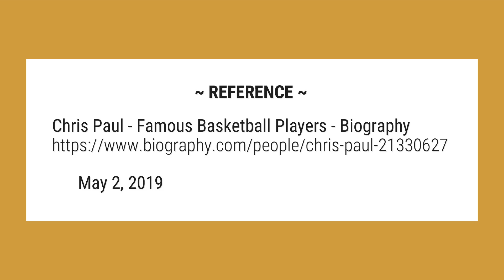Why is Chris Paul cp3?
Paul’s family nicknamed him CP3 because he, his father and brother all share the same C.P. initials. He is an avid bowler and owns a franchise in the Professional Bowlers Association league.